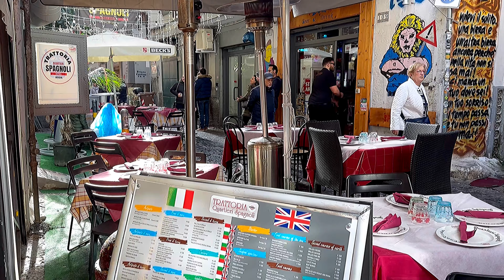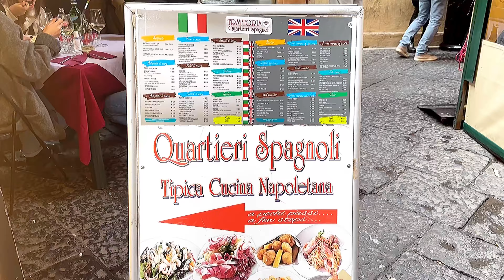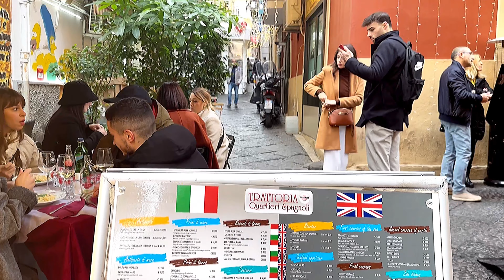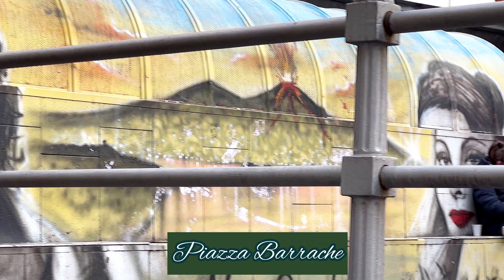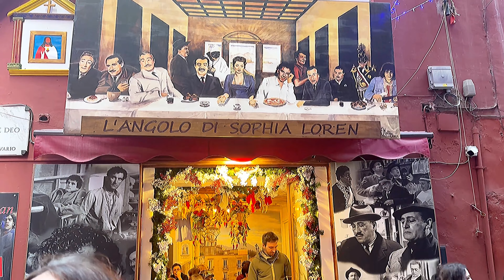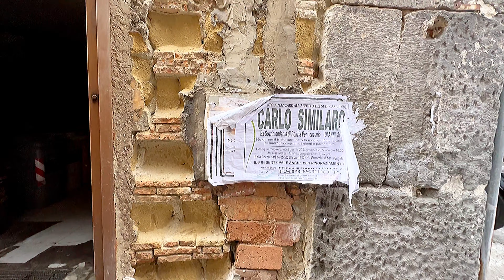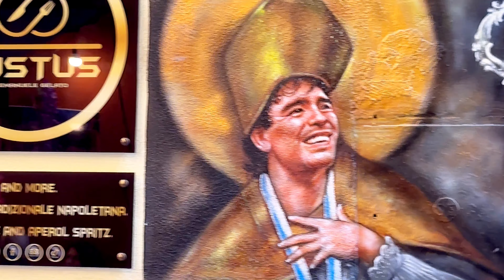🇮🇹[4k]🇺🇦 An impressive walking tour of the Spanish quarter of Naples. Christmas Eve‼️🎄🎅🧑‍🎄